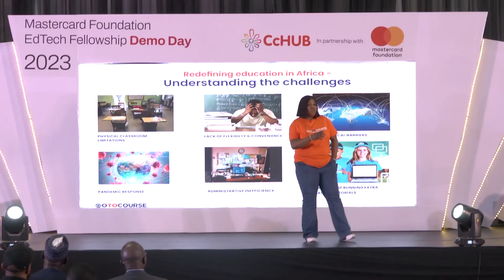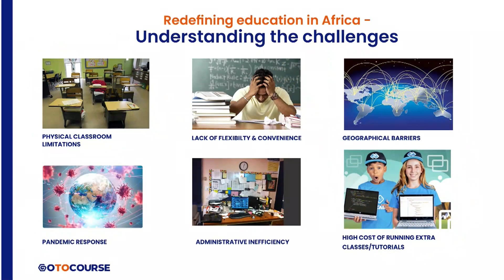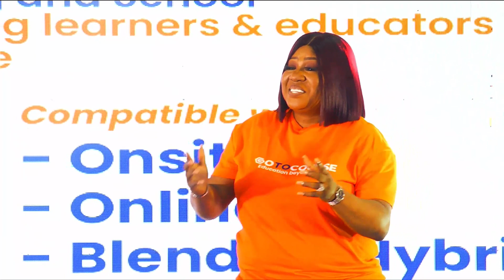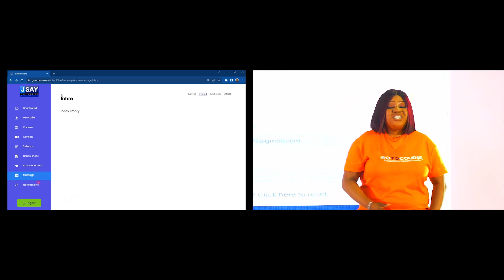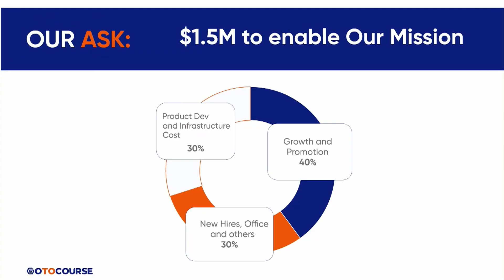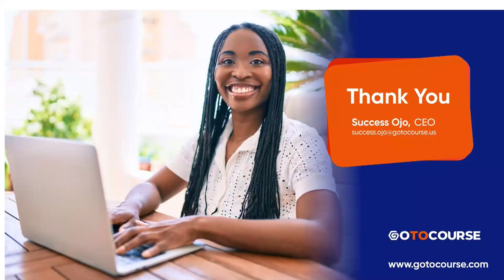Gotocourse Demo Day Pitch - Mastercard Foundation Edtech Fellowship 2023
The Mastercard Foundation EdTech Fellowship is an entrepreneurship acceleration program designed to support promising, African EdTech ventures.

Implemented in partnership with innovation hubs and EdTech accelerators across Africa, the Fellowship provides select EdTech companies with critical business and financial support, as well as insight into the science of learning, preparing them for scale, sustainability, and impact.